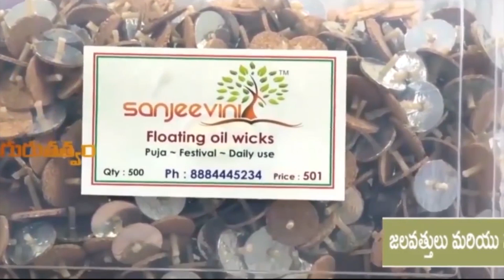సుదీర్ఘ కాలంగా నెరవేరని సంకల్పం నెరవేరేందుకు ఈరోజుఇలా చేయండి || OmkaramDevishreeGuruji |Gurutatvam